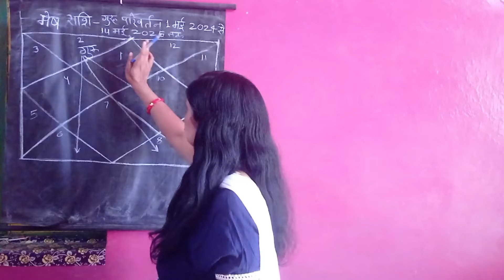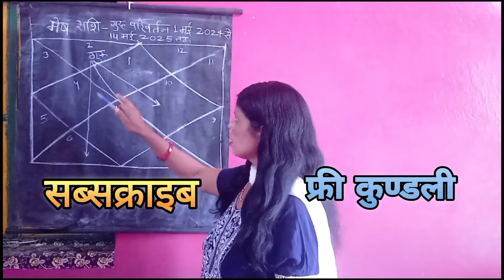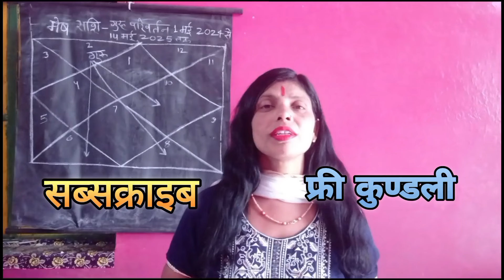गुरु राशि परिवर्तन् /mesh rashi guru parivartan /guru rashi parivartann 2024 / मेष राशि /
astro gyan
guru rashi parivartan

{query:गुरु परिवर्तन 2024,tags:[बृहस्पति राशि परिवर्तन 2024,guru rashi parivartan 2024,गुरु का राशि परिवर्तन 2024,गुरु राशि परिवर्तन 2024,मकर राशि गुरु परिवर्तन 2024,कर्क राशि गुरु परिवर्तन 2024,कुम्भ राशि गुरु परिवर्तन 2024,jupiter transit 2024,मकर राशि गुरु राशि परिवर्तन 2024,कर्क राशि गुरु राशि परिवर्तन 2024,कुम्भ राशि गुरु राशि परिवर्तन 2024,brihaspati rashi parivartan 2024,मकर गुरु परिवर्तन,गुरु परिवर्तन कारणे,गुरु परिवर्तन 2024,गुरु परिवर्तन प्रभाव,गुरु परिवर्तन राशी प्रभाव